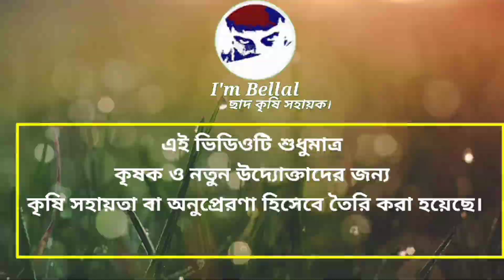পটল গাছের রোগের লক্ষণ ও প্রতিকার / পটল চাষ পদ্ধতি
এই ভিডিওটি তে তুলে ধরা হয়েছে পটল গাছের রোগের লক্ষণ ও প্রতিকার কি ভাবে করা যায়।

রোগের লক্ষণ দেখে রোগ নির্ণয় ও তার প্রতিকার নিয়ে এই ভিডিওটি তে তুলে ধরা।
তাছাড়াও থাকছে
পটলের কাঠালের রোগ
মাইসেলিয়াম দ্বারা রোগ
ফুল ঝড়ে পড়া
পাতা ঝড়ে পড়া ও পোকামাকড় আক্রান্ত হওয়া সব নিয়ে
ভিডিও টি সাজানো হয়েছে।

music link